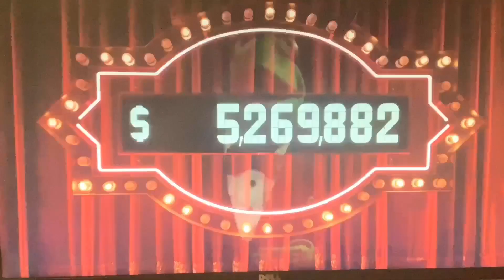Muppets Power Scean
It Got Tooken Before